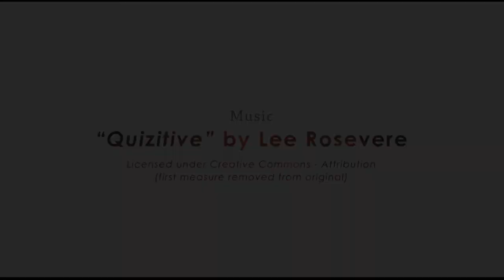Ideas Live Buckets of Rain March 2019 HD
Cohosts of Ideas Live Karen Anderson and Anne-Marie Oomen interview Chris Skellenger, Director of the nonprofit, Buckets or Rain, about growing gardens for the homeless in urban Detroit. In this show we continue the theme of "How to Help" on  Upnorth media TV.